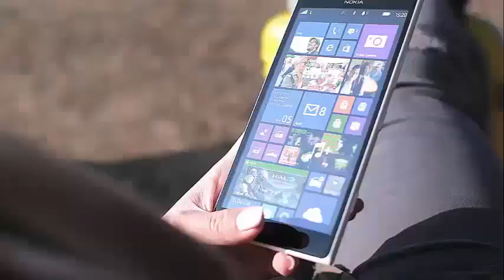'SISTER, SISTER' REBOOT COULD BE FILMING RIGHT NOW - Tia Mowry show new pic